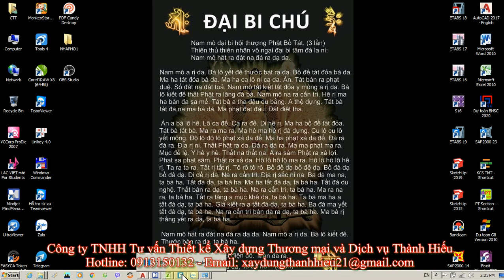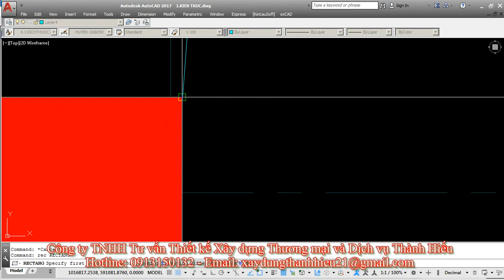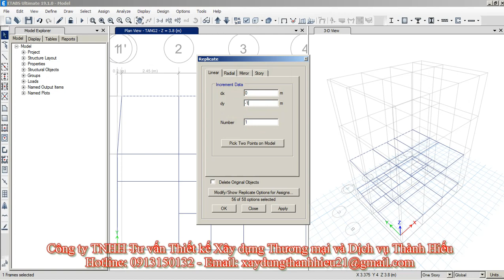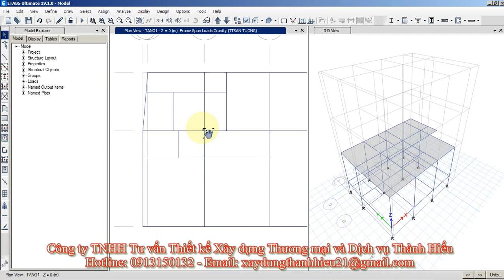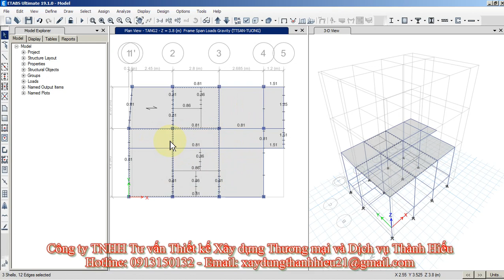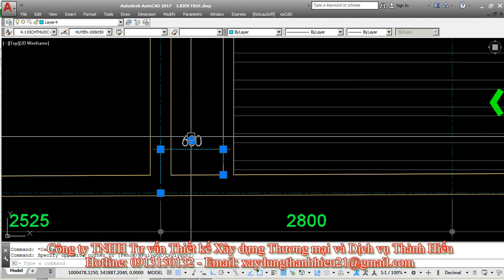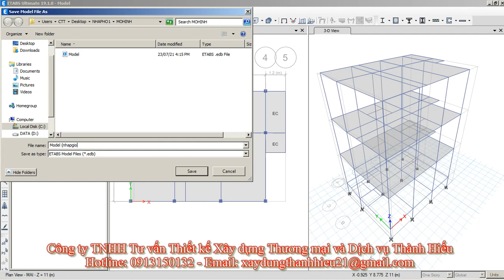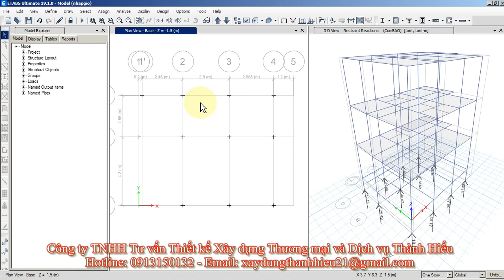THỰC HÀNH XÂY DỰNG MÔ HÌNH NHÀ PHỐ BẰNG PHẦN MỀM ETABS V19 (BUỔI 2)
ETABS GUIDE - THỰC HÀNH XÂY DỰNG MÔ HÌNH NHÀ PHỐ BẰNG PHẦN MỀM ETABS V19 (BUỔI 2)
- HỌC ETABS MỌI LÚC, MỌI NƠI QUA VIDEO, CHỈ CẦN CÓ WIFI HOẶC 3G, 4G
👉Vẽ và thể hiện các cấu kiện đã định nghĩa lên hệ lưới trục đã tạo Etabs v19;
How to draw and assign section on the grid systems
👉 Định nghĩa và khai báo các tải trọng lên dầm, sàn Etabs v19;
How to define load case in etabs 19
👉 Tổ hợp tải trọng trong Etabs v19;
How to combine load cases in etabs 19
👉 Sử dụng tính năng tính toán tải trọng gió tự động trong Etabs v19.
How to use wind load automatic calculation in Etabs 19
Video giúp một phần nào cho các bạn xây dựng nhà phố.
😃 Các bạn đừng quên đăng ký kênh, chia sẻ để Thành Hiếu Construction®, các bạn và nhiều người có thể kết nối và gần nhau hơn, ngoài ra các bạn nhấn thêm nút chuông để nhận video nhanh và sớm nhất nhé.
😃 Cám ơn các bạn đã theo dõi và đọc qua nội dung này.
© Copyright by Thành Hiếu Construction® Production